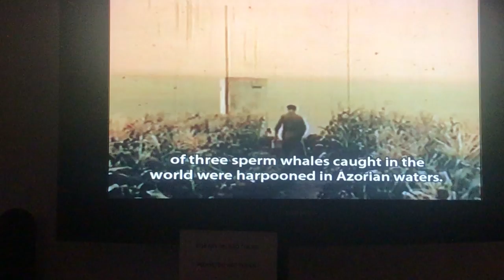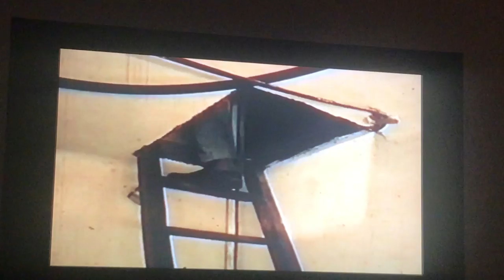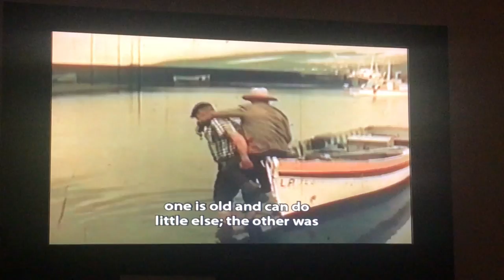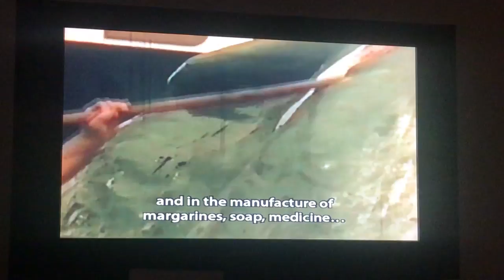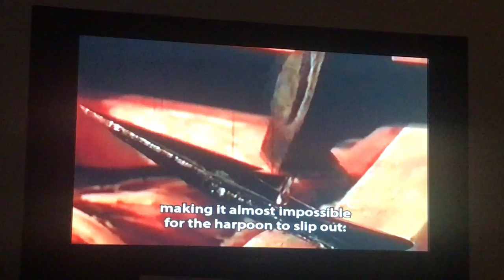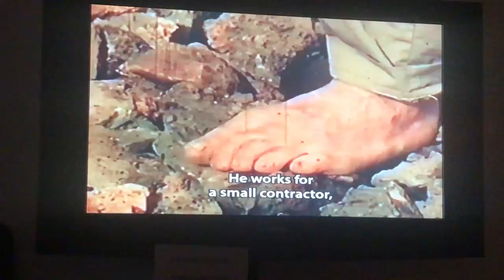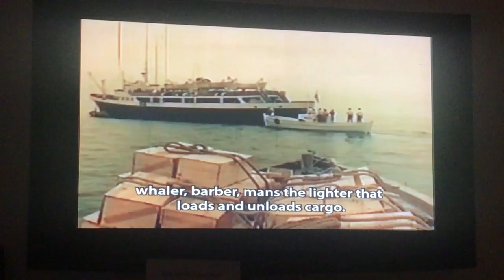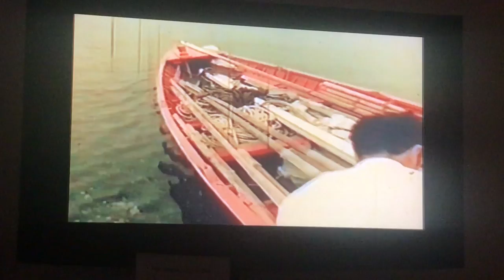Documentary film THE HUNT MADE IN 1970 that features Francisco Barreto, 2nd cousin of Manuel Moniz